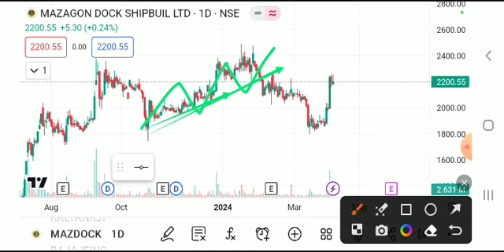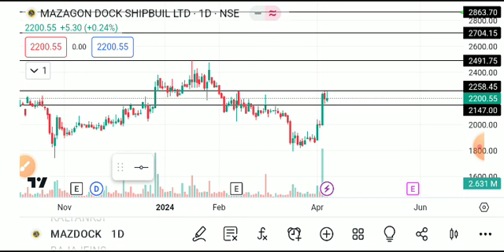MAZDOCK SHARE LATEST NEWS TODAY/MAZDOCK SHARE TARGET/MAZDOCK SHARE ANALYSIS/MAZDOCK SHARE NEWS TODAY